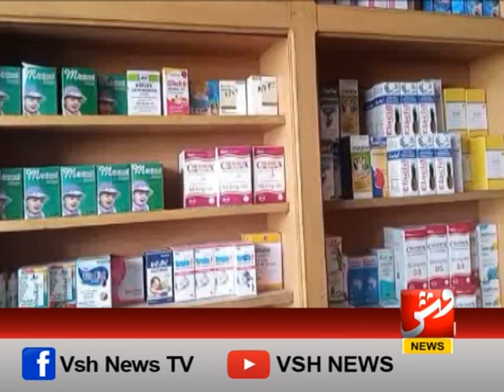ملک بھر میں بڑھتی ہوئی مہنگائی نے شہریوں کا جینا محال کردیا ،ادویات کی قوت خرید سے باہر| وش نیوز